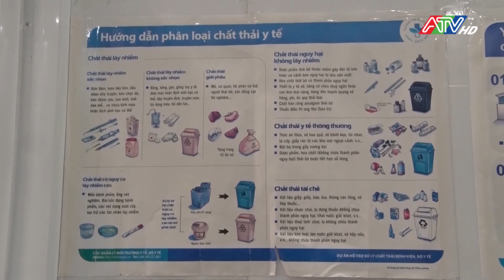Long Xuyên kiểm tra công tác hành nghề khám chữa bệnh | ATV Tin tức